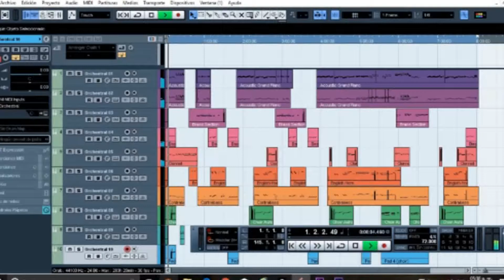X3Studio A little piece of heaven Cover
Avenged Sevenfold - A little piece of heaven Cover